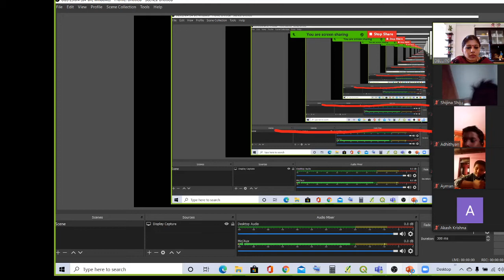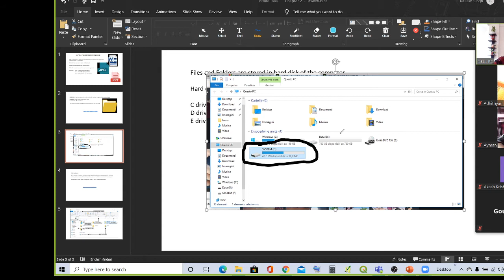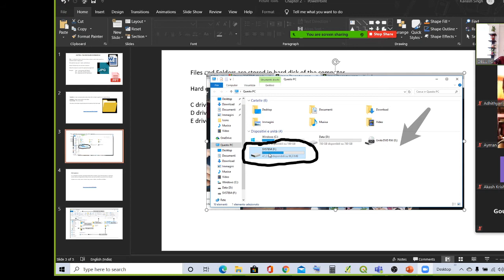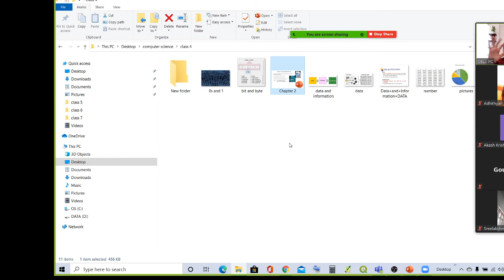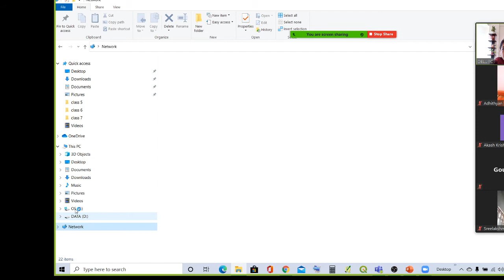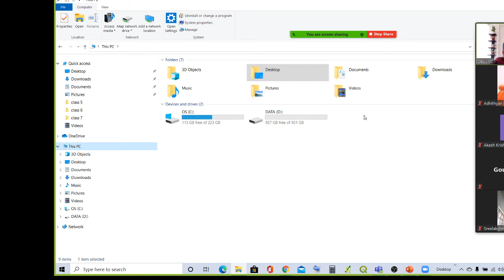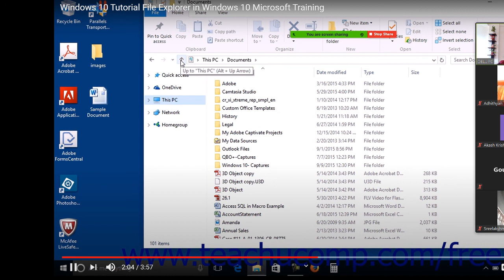Class 4,IT,File explorer,July 2